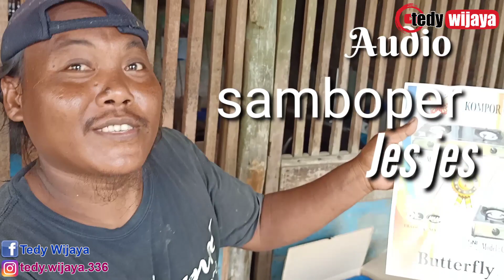Unboxing Alat DJ kompresor